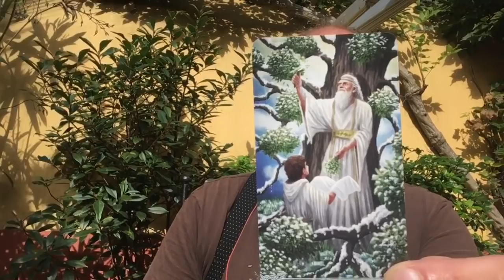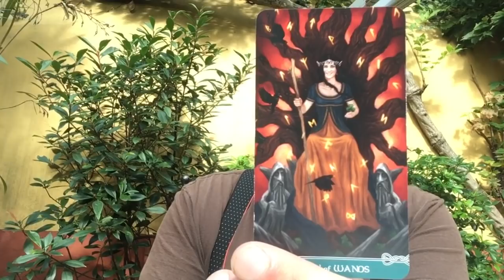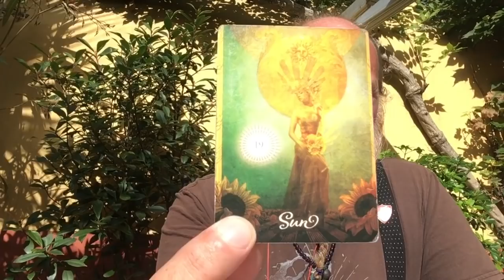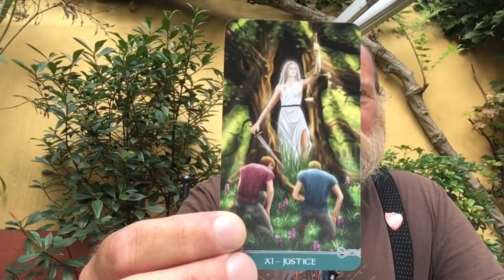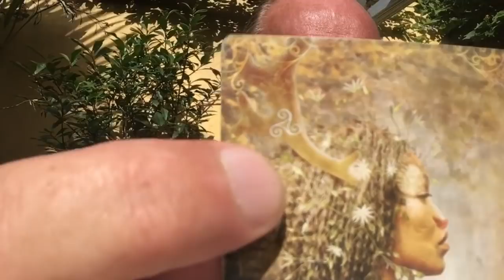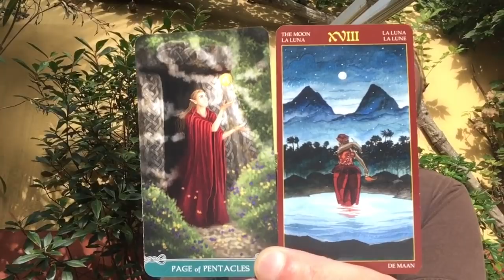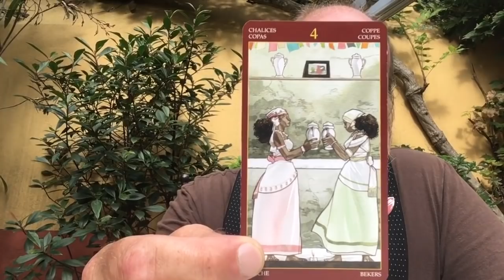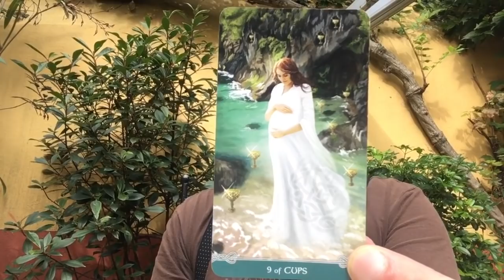The Groac’h of Vannes 🧚🏿‍♀️ & what she has planned for us this coming month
Wassail - Welcome to Vannes in Bretagne. The energy here is alive with Celtic magic and especially the Groac’h or Groagez (plural) water sprites. This is a first read about the month ahead.

If you are able to make a donation to help my journey around Europe and to help me to keep all my content free for everyone please visit my PayPal account.

I am SO grateful to all of you who have been sending donations. It really doesn’t matter to me how small your contribution is, or in what currency, every single cent helps me to find accommodation and shove food in my greedy mouth!

If you would like to purchase a personal reading, please visit my tarot prices page for details of how this works.

If you can’t afford to contribute that’s cool too but maybe you could share my YouTube channel with people you think might benefit from my readings.

I'm spending many hours everyday trying to reach out and reply to everyone here on YouTube but I’m receiving so many emails that unfortunately while I read them all I am not able to reply to them as I would wish to.

Wassail Russell

Decks

Universal Celtic Tarot by Floreana Nativo & illustrated by Christina Scagliotti

Afro-Brazilian Tarot by Alice Santana & artwork by Giuseppe Palumbo

The Good Tarot by Colette Baron-Reid & artwork by Jena Della Grottaglia-Maldonado